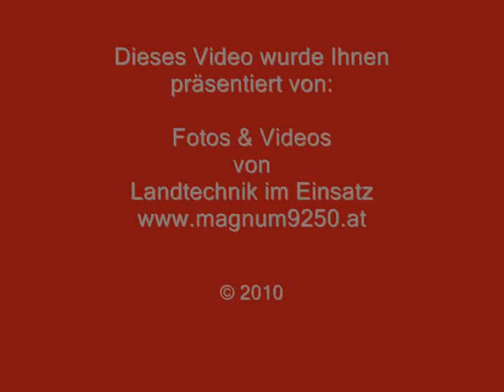CLAAS Lexion 550, Maisernte 2010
CLAAS Lexion 550, Maisernt 2010